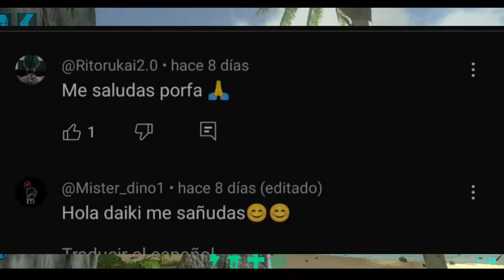5 COSAS que DEBES TOMAR en CUENTA en ARK MOBILE 🦖🦕✔️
¡Hola amigos! ¡Espero que estén bien, ¡Bienvenidos a un nuevo canal, hoy te traigo 5 COSAS que DEBES TOMAR en CUENTA en ARK MOBILE un juegazo que amaras si eres fan de los dinosaurios!
Espero que te ayude mucho!